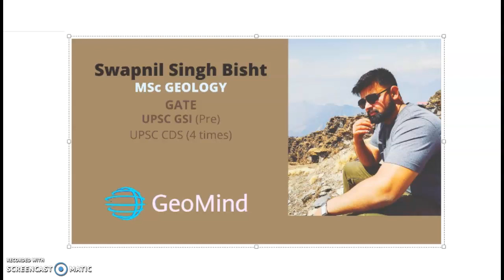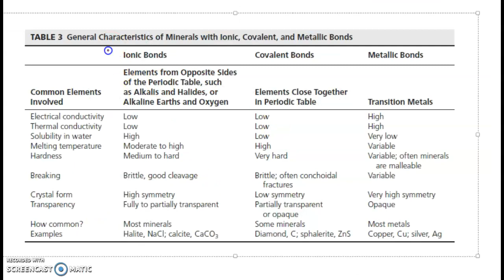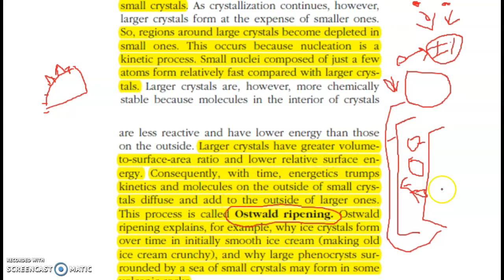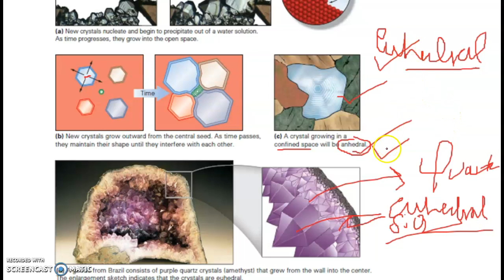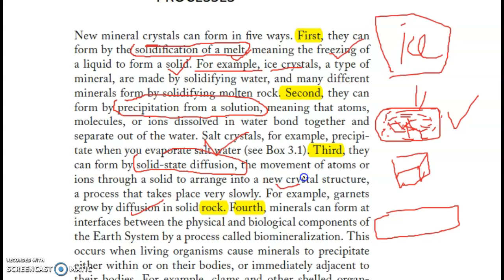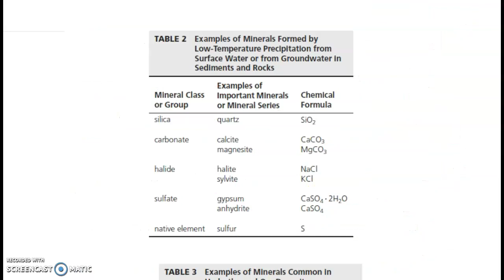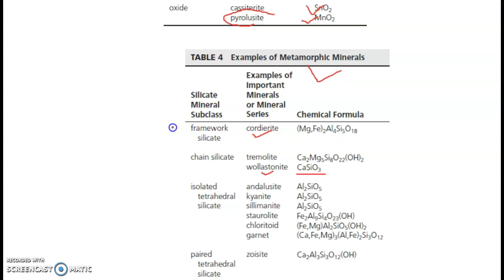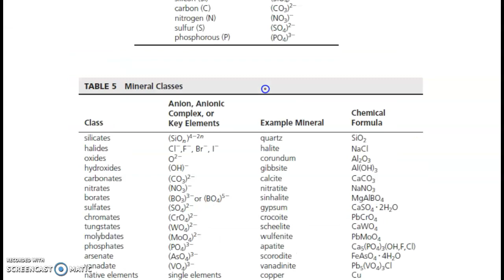Mineralogy Part-2 | How do minerals form ? | Ostwald Ripening | Geology | Geography | GATE | NET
Mineralogy Part-2
1-How do minerals form (Crystallization) ?
2-Processes by which minerals form.
3-Ostwald Ripening.
4- Is rock a Mineral?
In Part-3 - Classification of Minerals, Rock forming minerals.